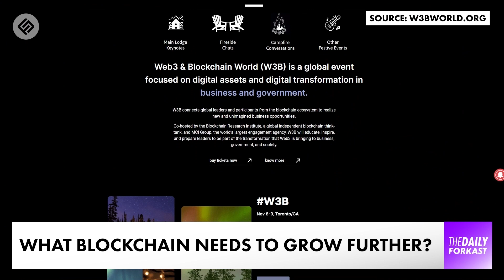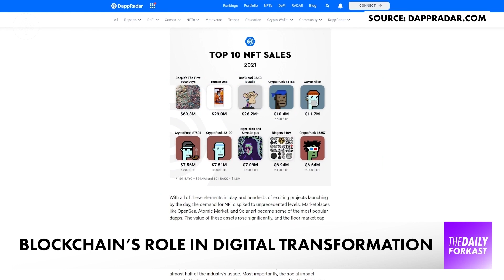How has the pandemic driven blockchain adoption? | Crypto News | The Daily Forkast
Welcome to The Daily Forkast, November 7, 2022, presented by Joel Flynn for the latest in blockchain & crypto news. Coming up on today's show:

00:00 - Intro
00:15 - Can collaboration through events and conferences help advance blockchain adoption?

We'll have more on that story in this episode of The Daily Forkast, November 7th.